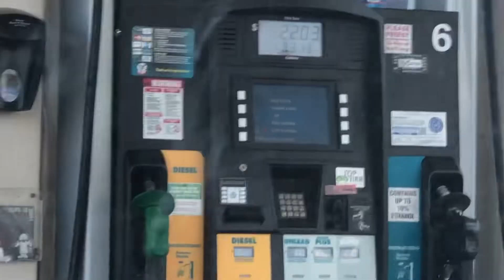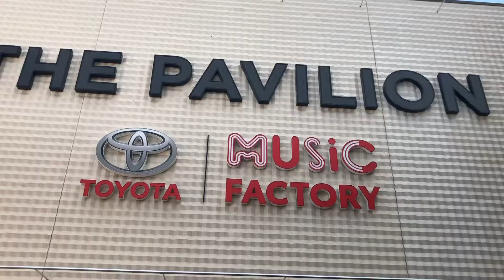I SAW PARAMORE!!! + FOSTER THE PEOPLE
Enjoy and let me know what you'd like to see next!

DON'T MISS OUT! SIGN UP FOR MY ONE OF MY EMAIL LISTS TO BE NOTIFIED:

Leave your questions/comments/suggestions in the comments and I will get back to you! Let me know what you'd like to see.

Intro:
Track: Geoxor - You & I